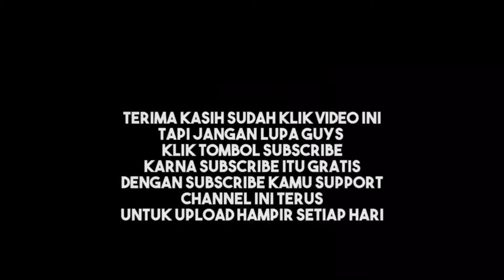Gambar Henna lagi prat 3😋😍banyak yang minat juga wkwkw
Terimakasih atas kunjungan Anda menonton channel kami semoga terhibur dan bermanfaat 🙏😋